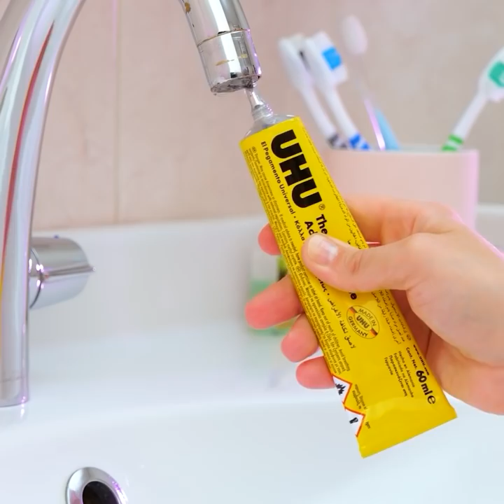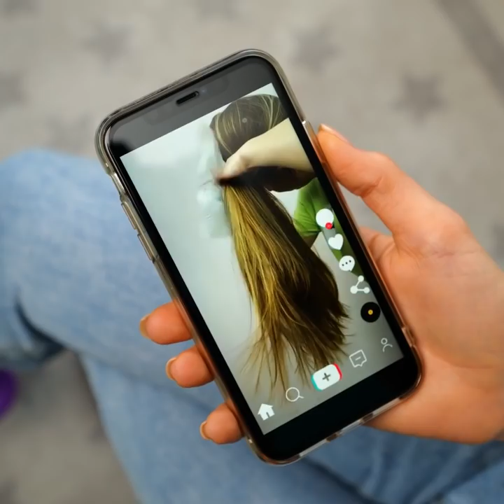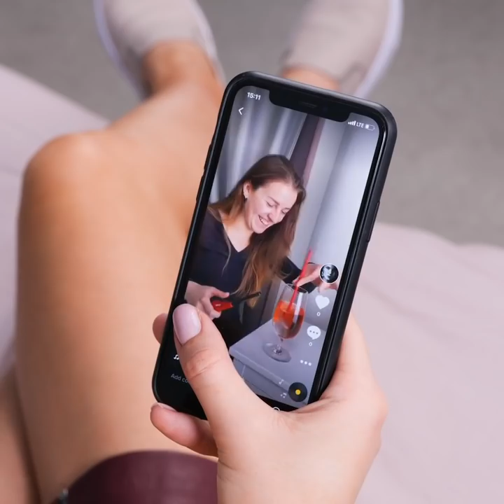30+ Weird Tik Tok Tricks That Will Shock You || Testing Viral Internet Hacks!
TIMESTAMPS:
00:10 Experiment with mentos and cola
02:05 How to crack a coconut
03:22 Experiment with a soap bubble
04:55 Testing viral Tik Tok hacks
06:08 Experiments with balloons
07:38 Unbreakable egg challenge
08:33 Colorful idea with crayons
09:55 Smart hair hacks
11:00 Human body tricks